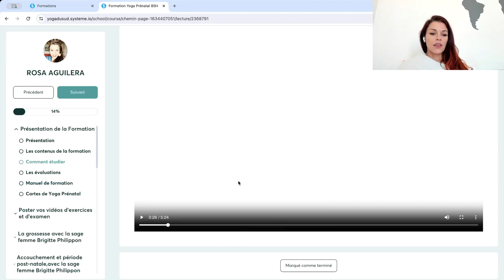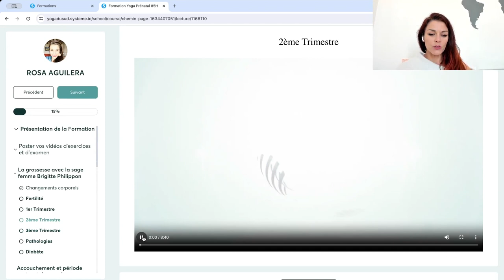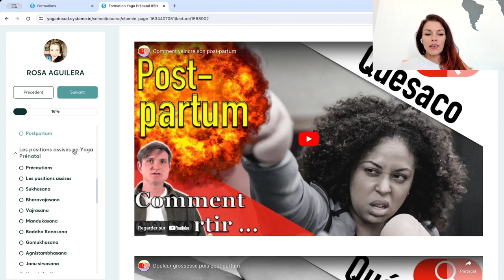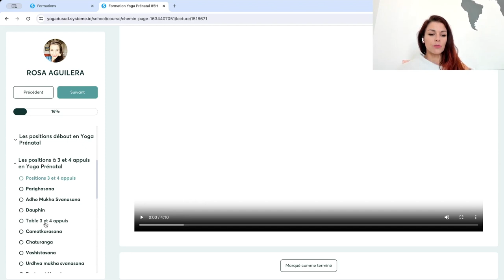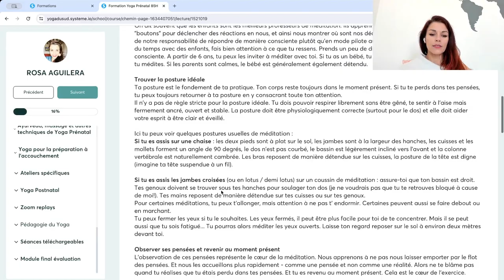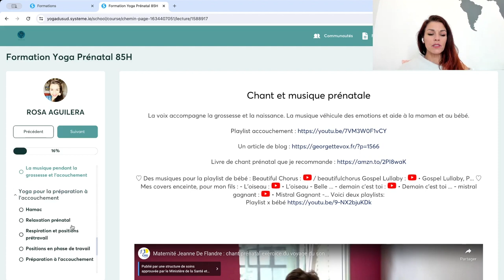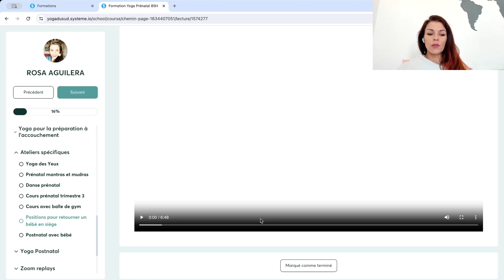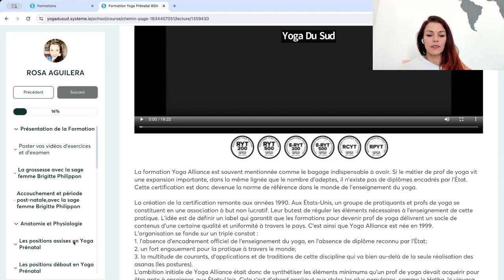Visite guidée de la formation de Yoga prénatal 85 Heures Yoga du Sud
Bonjour ! Dans cette vidéo, je te fais une visite guidée de la formation de Yoga Prénatal 85 Heures Online et je t'explique en détail le contenu, comment se passe la formation et comment s'organise l'accompagnement. Si tu souhaites avoir plus de détails, inscris toi à la mini formation ici: